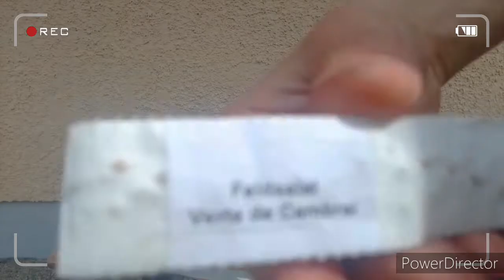Vogelsalat vermehren Pflanzen